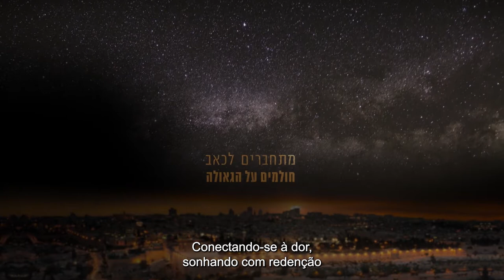Rabino Zamir Cohen - Tishá Be Av 2021 - Uma transmissão especial - Hidabroot Brasil (2021)